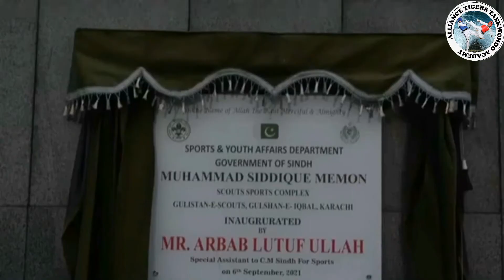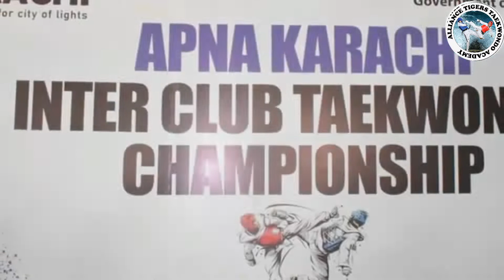markhor Taekwondo Academy apnakarachitaekwondo championship